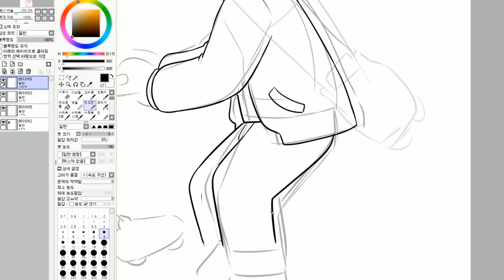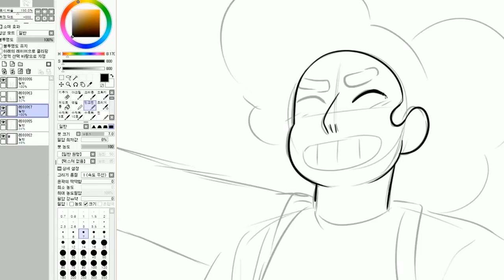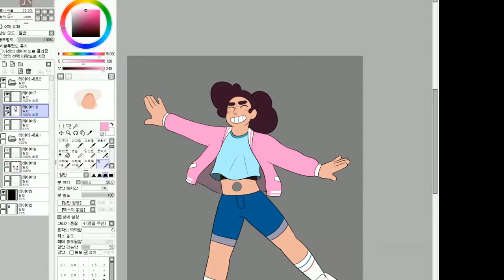[SPEED PAINTING] Stevonnie and connverse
drawing the Steven univers Fan art